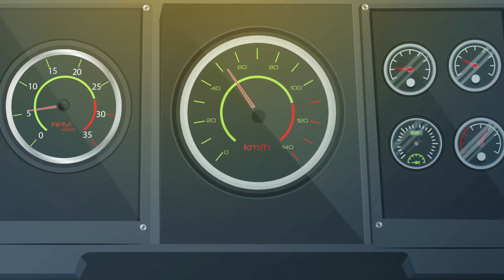SURAJ - Animation film for Indian Oil Corporation Ltd.